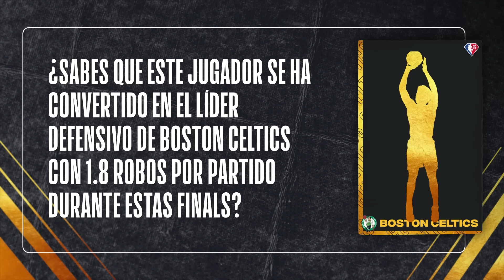Marcus Smart, la clave de la Muralla defensiva de los Boston Celtics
Acompaña a Andy Sola y a Diego Alfaro a un capítulo más de Tarjetas de la Semana, en donde hablaremos de Marcus Smart y el trabajo que ha hecho  como defensivo del año y sus actuaciones en estas Finales NBA. ¡Una muralla defensiva para los Boston Celtics!